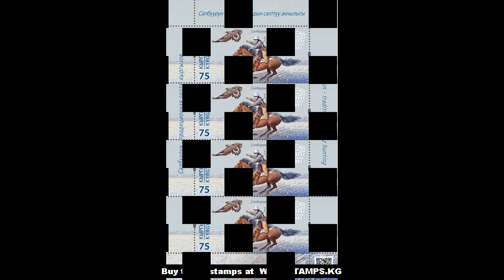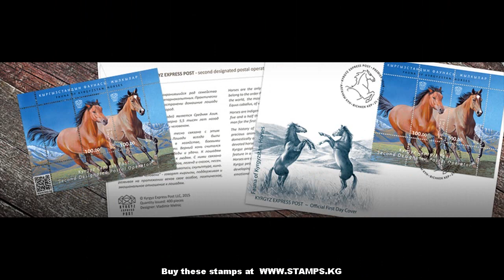Miniature Horses For Sale Sc